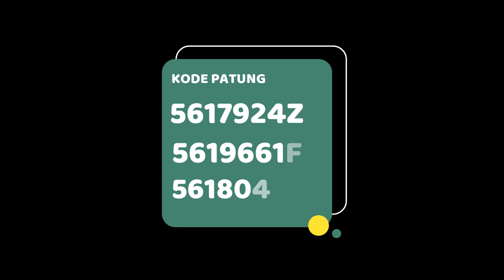NEW!! 3 Lokasi Patung Ancient Treasure Hunters Part 2 - PUBG Mobile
Video NEW!! 3 Lokasi Patung Ancient Treasure Hunters PUBG Mobile ini gw share dimana aja lokasi patung di event Treasure Hunters PUBG Mobile.

Jadi 3 tempat tersebut adalah Spawn Island, Stalber dan Shelter.